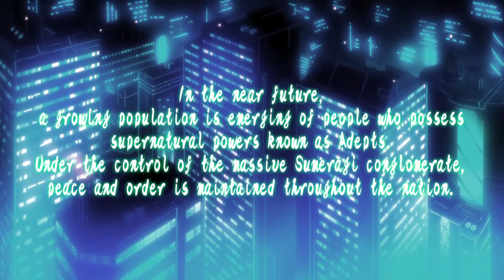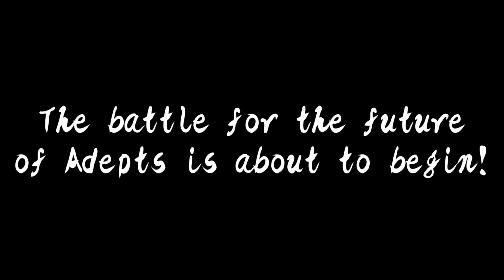Azure Striker Gunvolt: STRIKER PACK (2020) - Official Announcement Trailer | PS4 Release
*Azure Striker Gunvolt & Azure Striker Gunvolt 2 - Two epic tales reborn on the PlayStation 4!*

*Azure Striker Gunvolt: STRIKER PACK is coming April 23, 2020!*

Product Details:

Title: Azure Striker Gunvolt: Striker Pack
Hardware: PlayStation 4
Genre: 2D Action
Release Date: April 23, 2020
Players: 1 Player
Developer: Inti Creates